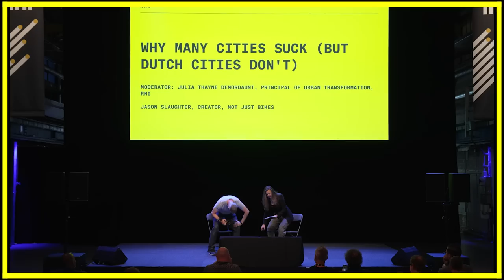Not Just Bikes: Why Many Cities Suck (But Dutch Cities Don't)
Jason Slaughter, creator of the urbanist YouTube channel Not Just Bikes, on what the rest of the world can learn from the Netherlands when it comes to urban livability, design, and mobility.